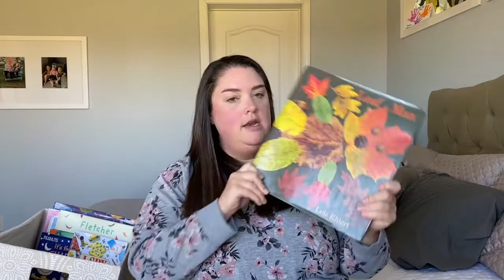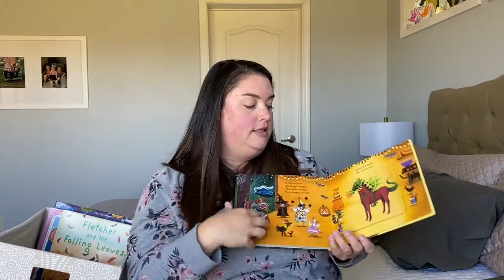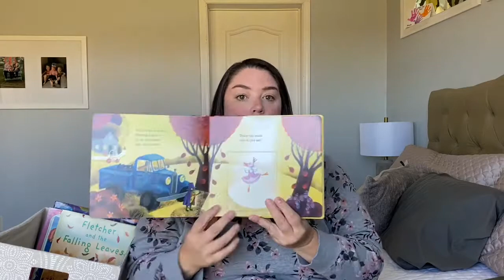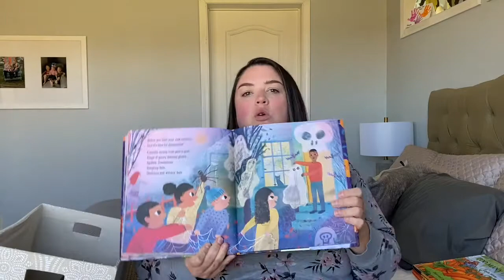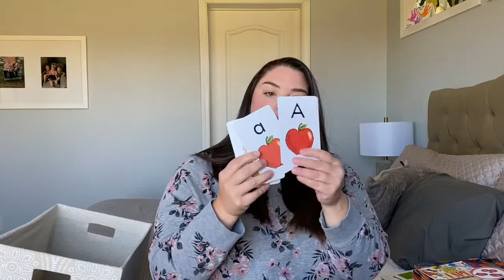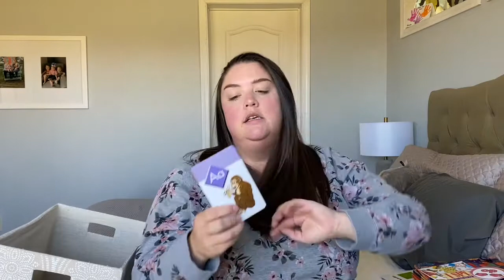OCTOBER MORNING BASKET | HOMESCHOOL MORNING TIME ACTIVITES | PRESCHOOL HALLOWEEN THEME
It's that time again!  A new month means a new morning basket and I am so excited about this month's because it's Halloween!  The "Ber's" are my favorite months because of all the themes that come along with them!  September, October, November and December.  Do you have a favorite month?